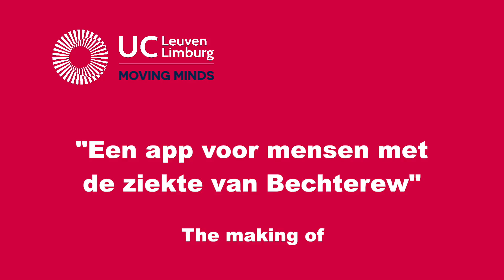The making of the Bechterew app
In het kader van Techniek in de Zorg werkten 3 studenten van UCLL aan een mobiele app voor personen met spondyloartritis, in de volksmond ook wel de ziekte van Bechterew genoemd. Sander Bosmans, Sabrina Prata en Sarah Clijsters vormden het multidisciplinaire team. Voor deze app maakte ze verschillende video-opnames.